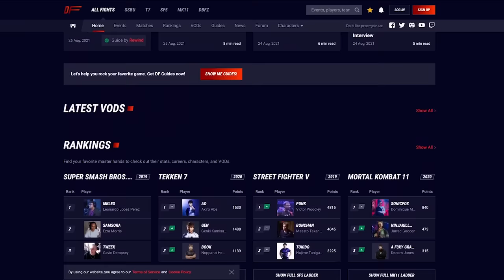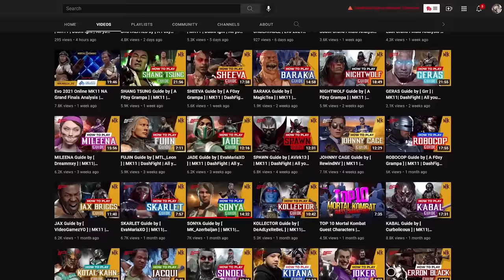The Worst Boss NetherRealm has Ever Made!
The Worst Boss NetherRealm has Ever Made! Kronika is the First Female Boss in Mortal Kombat, but she is Sadly the Worst Boss in the Series. This Video will Discuss all her Shortcomings as a Fighting Game Boss Battle. Which Boss do You Think is the Worst in Fighting Games? Post in the Comments!